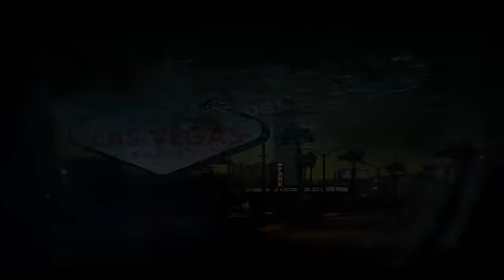Need For Speed - The Run (Gameplay 4)